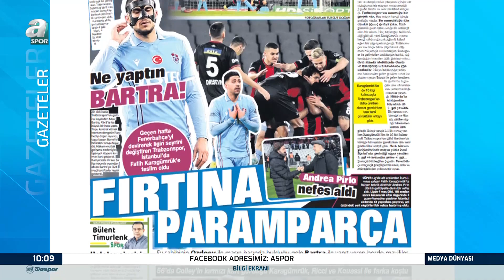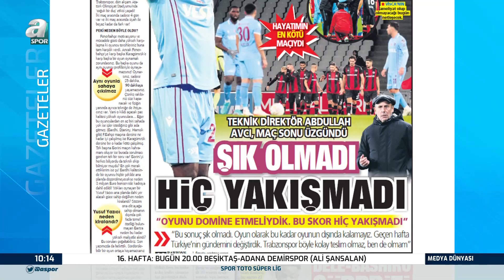Ümit Aktan: "Trabzonspor Arayı İyi Değerlendirememiş Demek Ki"